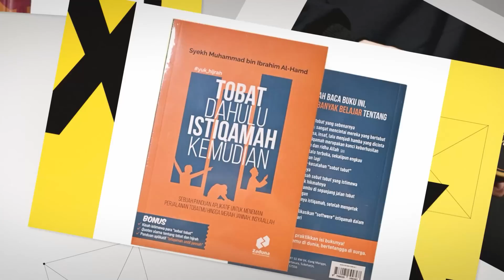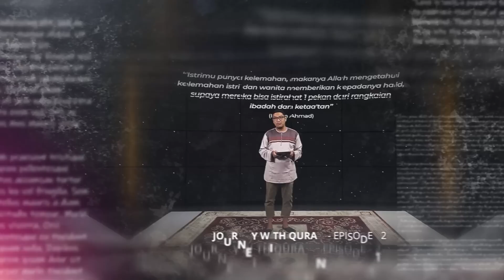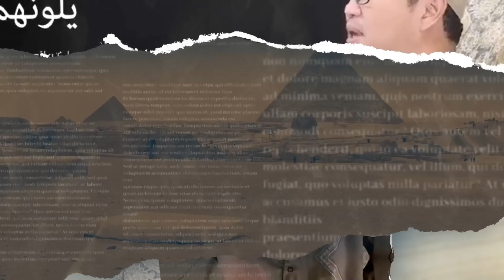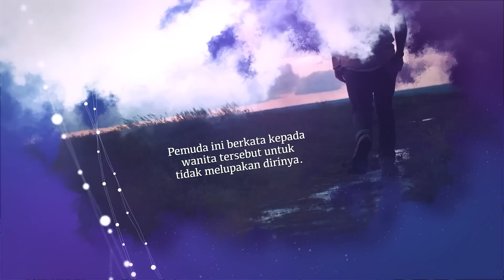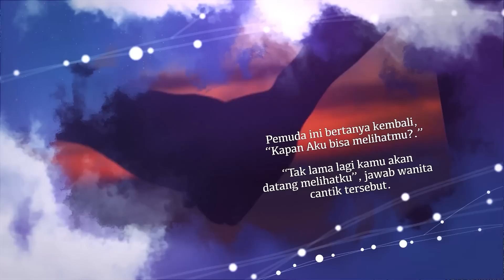AT TADZKIRAH : Bekal Menghadapi Kehidupan Abadi | Abu Bassam Oemar Mita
Rekaman Kajian Hari/Tanggal:
Bersama dengan Komunitas :
Rangkuman Kajian :

Make Peace with Yourself
Meraih ketenangan dalam ruang
pada hati dan pikiran

Hari/Tanggal: Rabu, 14 Juni- 24 Juni 2023 (10X sesi)

Investasi:
Rp 150.000 Harga Early Bird Hanya Sampai Selasa, 31/01/2023

Dapatkan SyameelaSeries Premium melalui akses link berikut :

1. Season 1: Journey with Quran
(Episode 1-22)

2. Season 2: From The Earth To The Arsy
(Episode 1-17)

3. Season 3: A Letter To Allah
(Episode 1-12)

4. Season 4 : The Day After You Die
(Episode 1-16)

5. Season 5 : The Homeland of Shalihin
(Episode 1-12)

6. Season 6 : This is The End
(Episode 1-14)

Bismillahirrahmanirrohim,